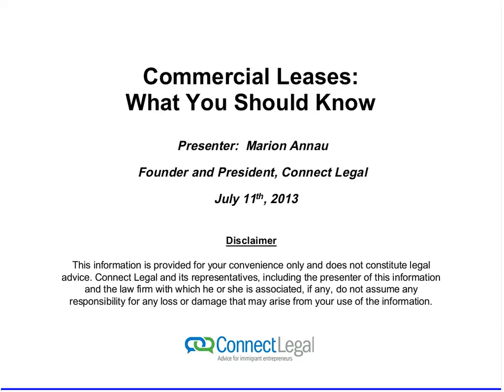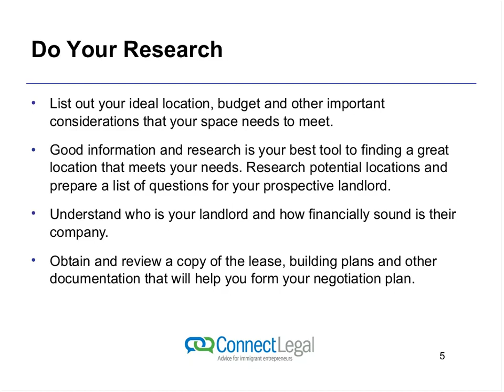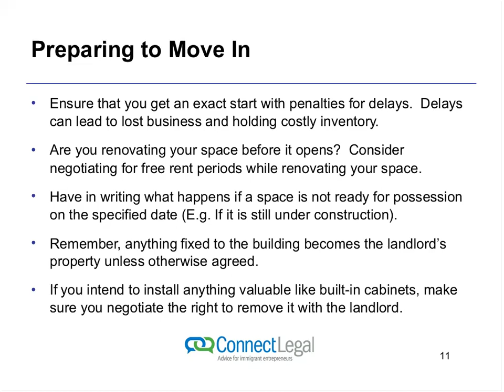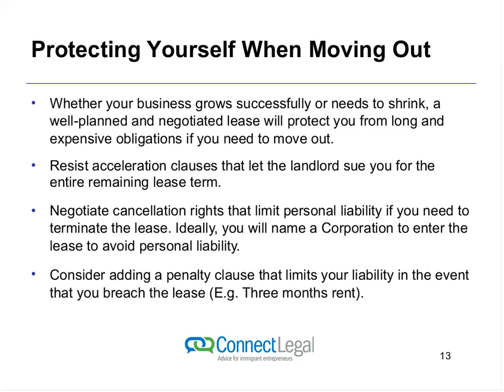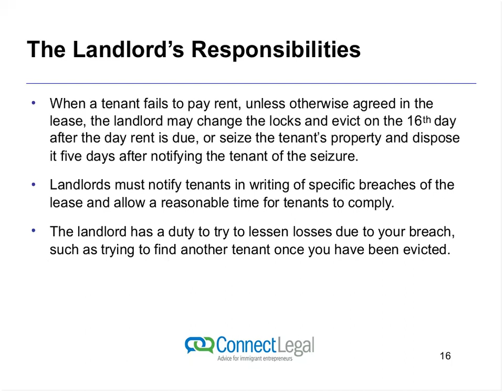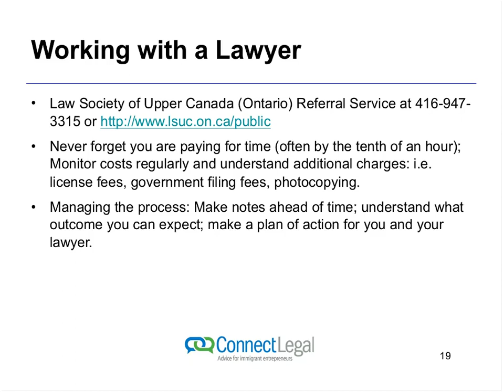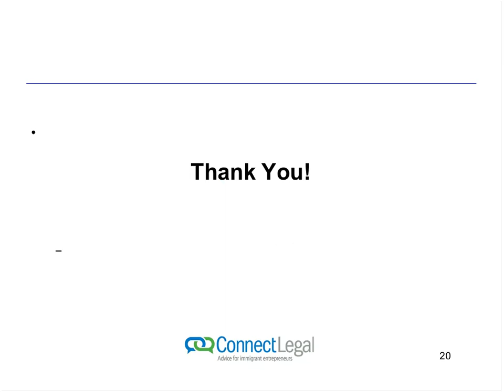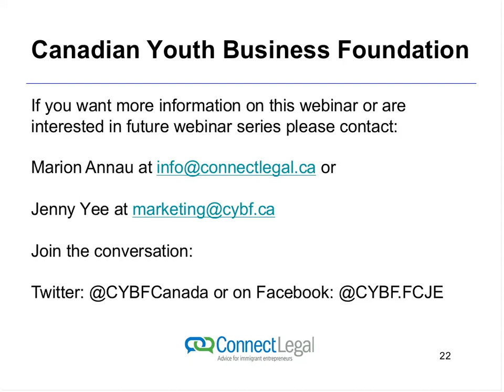Understanding Commercial Leasing (Webinar)